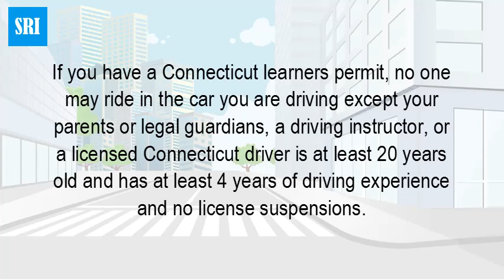Can you drive by yourself with a permit in Connecticut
If you have a Connecticut learners permit, no one may ride in the car you are driving except your parents or legal guardians, a driving instructor, or a licensed Connecticut driver is at least 20 years old and has at least 4 years of driving experience and no license suspensions.At age 16, drivers may apply for a provisional permit. ... Provisional license holders may not drive between midnight and 6 a.m. unless they are driving to or from home, work or a school activity, or unless accompanied by licensed driver who is at least 21 years of age.Is it legal to be 18 with a drivers permit and drive alone (off highway) "Colorado Learner's Permit Driving Restrictions. If you're under 18 years old, your driver's permit only allows you to drive while supervised by a licensed driver who is 21 years old or older.So a teen or those with a FL learner's permit cannot drive alone. ... 17 years old - Driving allowed between 5 a.m. and 1 a.m. without a licensed adult (all other times must be accompanied by a licensed driver at least 21 years old occupying the closest seat to the right of the driver, or be traveling to or from work.License holders who are 16 years old may not drive with more than one non-family passenger unless accompanied by a parent, guardian or legal custodian. At age 17, the driver may have no more passengers than there are seat belts in the vehicle.No, you cannot drive alone with just a learner's (driver's) permit in the state of New York. ... Here it states that no matter what age you are, if you hold a learner permit, you may not drive: Unless accompanied by a supervising driver at least age 21 who has a license valid for operating the vehicle you are driving.If you can't get a licensed driver to come get the car, it will be towed and held until a licensed driver can get it. ... You are driving without a license, a misdemeanor offense. Jail time is possible, but you will just pay a big fine, will not get another permit, and will wait until you are 18 to get a license.